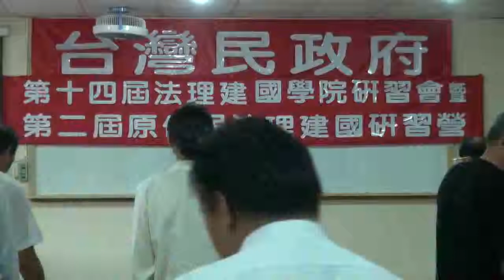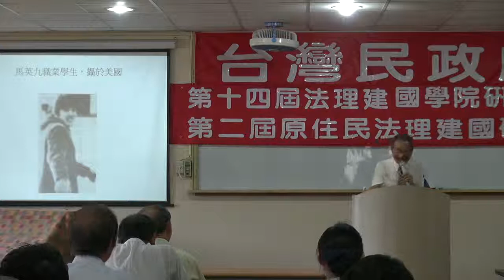110911-4a-政府運作-蔡吉源-台灣民政府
政府運作-蔡吉源-台灣民政府第十四屆法理建國學院暨第二屆原主民研習營